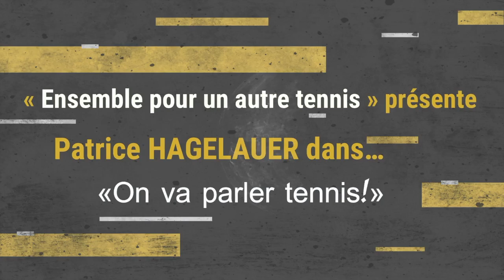Patrice Hagelauer : Pourquoi je soutiens Gilles Moretton et Ensemble Pour un Autre Tennis